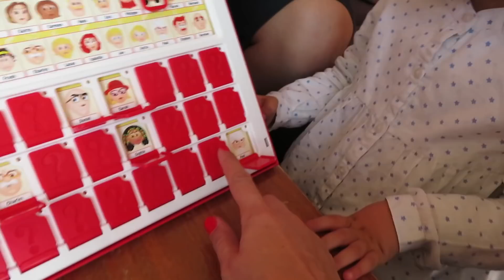Quien es quien